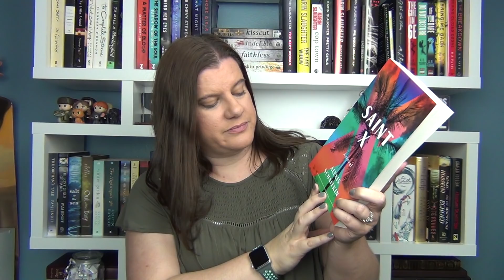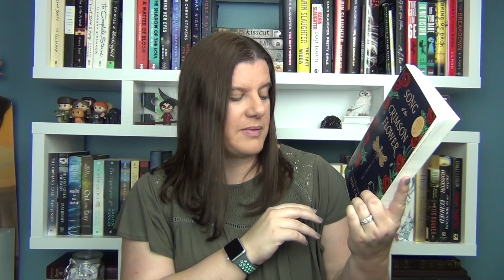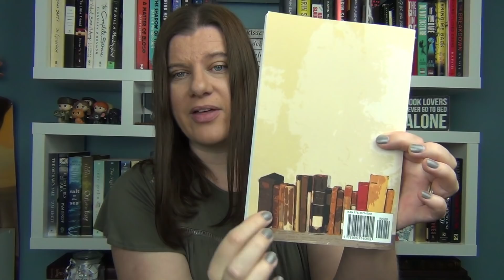October Book Haul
Gots some more books. everything's fine!

Lists for the Bibliophile